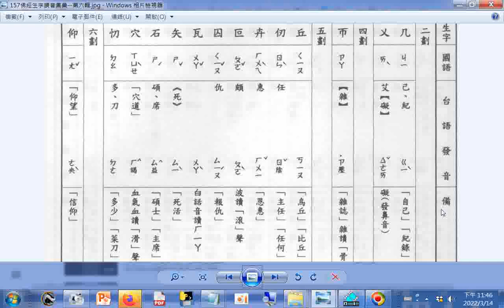查台語、閩南語讀音 2畫 乂 佛經生字注音與註解釋提仁主編 國語與臺語適用全冊六輯 06佛經生字讀音集彙 第六輯#Learning Taiwanese